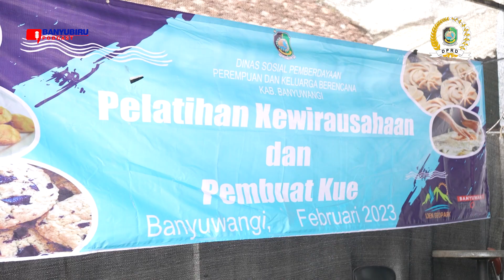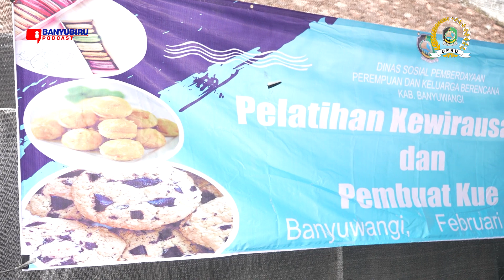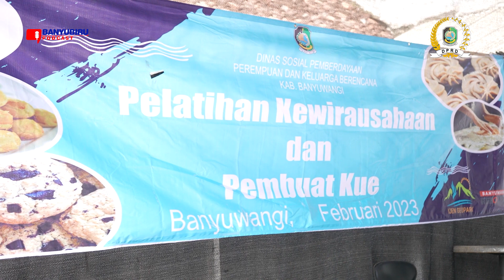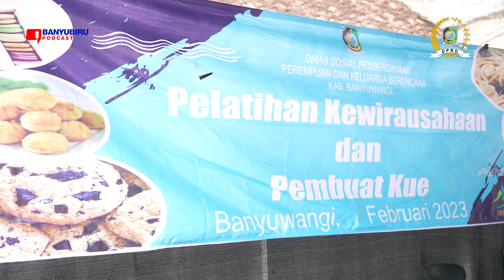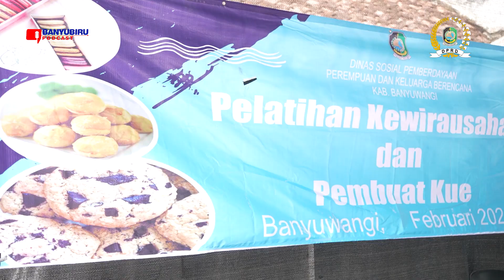WAKIL KETUA DPRD & DINSOS BANYUWANGI BERIKAN BANTUAN ALAT PEMBUAT KUE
JUDUL :

HOST :

NARASUMBER :

Studio Banyubiru Podcast Rogojampi Banyuwangi

DUKUNG TERUS CHANNEL MICHAEL OFFICIAL AGAR KITA SEMANGAT DAN PRODUKTIF MEMBUAT KONTEN KONTEN TERBAIK DAN EKSKLUSIF DENGAN KONSEP YANG BERBEDA DI CHANNEL INI.

COPYRIGHT @2022